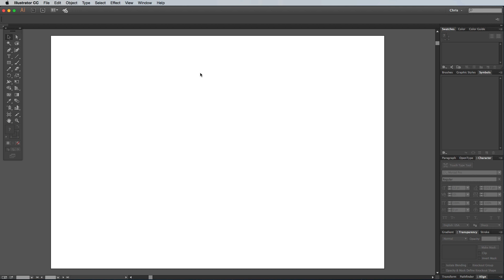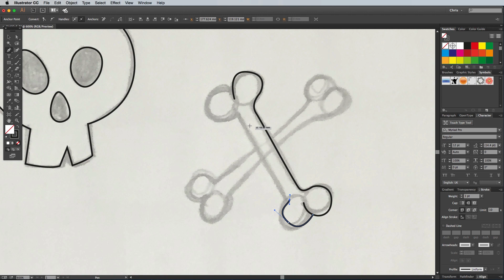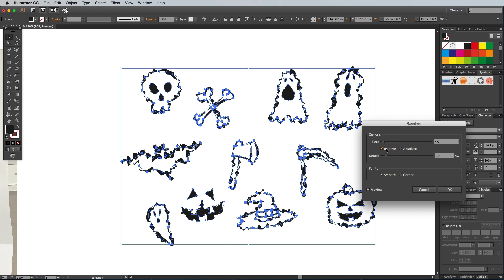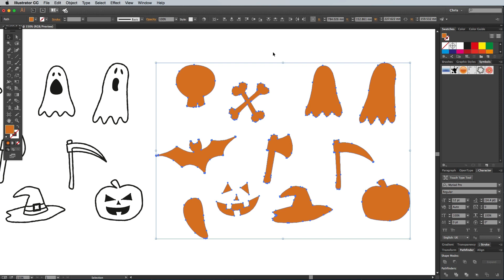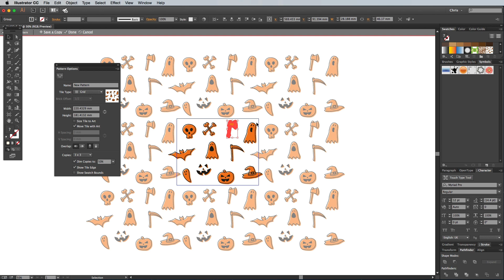How To Create a Seamless Pattern in Adobe Illustrator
Today we're going to play around in Adobe Illustrator to create a seamlessly repeating pattern. Since it's almost Halloween, we'll make a pattern out of spooky illustrations, then add a couple of cool finishing touches to give the artwork a retro style print effect with subtle ink bleeds and misregistration.